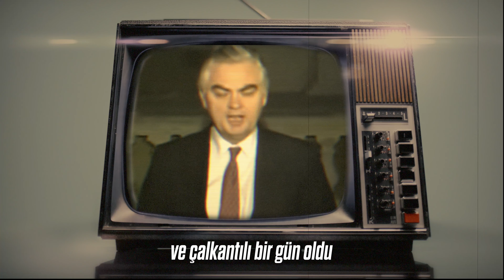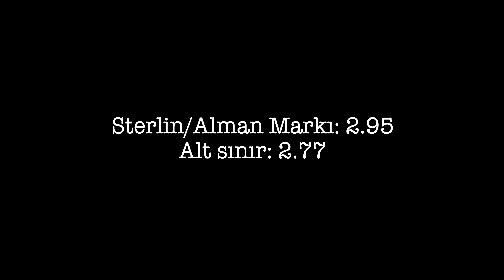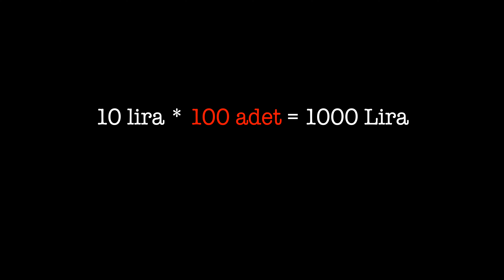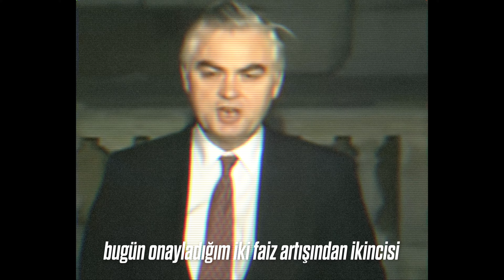Kara Çarşamba; Soros'un büyük kumarı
16 Eylül 1992 günü, İngilterenin avrupa para birliğinden çıkmasıyla sonuçlanan ve tarihe “Kara Çarşamba” olarak geçen bir dizi olay gerçekleşti. Bu olayların odak noktasındaki isim George Soros’tu. Soros, bulabildiği bütün kredi kaynaklarını kullanarak İngiltere Merkez bankasına karşı finansal bir taarruz başlatmıştı. Hikayenin sonunda, Soros, ingiltere Merkez bankasını 3.3 milyar sterlin zarara sokacak ve her ingiliz vatandaşının cebinden en az 19 dolar çalmış olacaktı.1980’lerde Margareth Thatcher hükümeti, İngiliz ekonomisini liberalleştirmek için bir dizi politika uyguladı. Bu politikalar, İngiliz Sterlininin değerini düşürerek daha rekabetçi hale gelmesini sağladı.1990 yılına gelindiğinde İngiltere, Avrupa ekonomik topluluğundan avrupa birliğine geçiş yaptı. Bu geçiş İngilterenin para birimini avrupa para birliğine entegre etmesini gerektiriyordu...